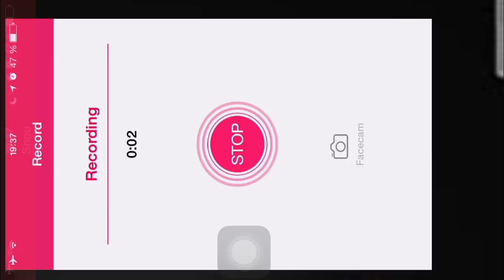tutoriel baie du paradis Paradise bay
Voilà un petit tutoriel pour mieux vous expliquer ce jeux sur IPhone et IPad